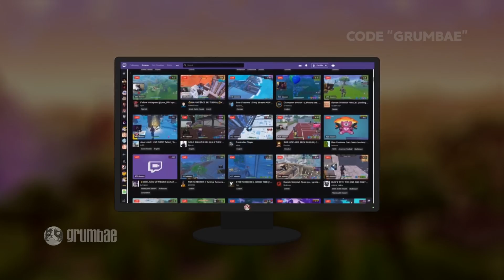We Enhanced Faze Spacelyon with this Fortnite Edit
We Enhanced Faze Spacelyon with this Fortnite Edit ..  how can you enhance Spacelyon ? easy, take all of Spacelyon funny moments and reactions in fortnite and meme the h out of him ... warning this video may cause over excitement

All of the gameplay footages used in this montage are by Spacelyon (though the montage is made and edited by us)

Outro: lucio - we move together as one (andromulus remix) [Overwatch remix]

Don’t forget to hit the “like” button (if you liked the video) and leave us a comment telling us what you think of the fortknight moments you’ve just absorbed…